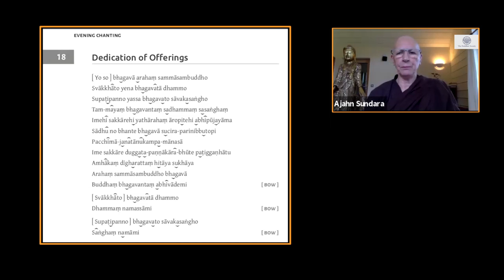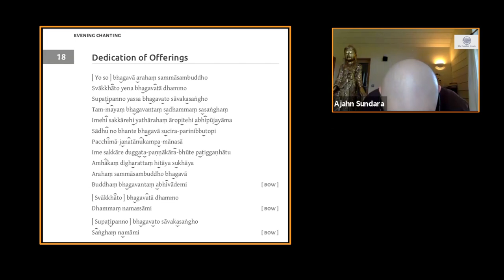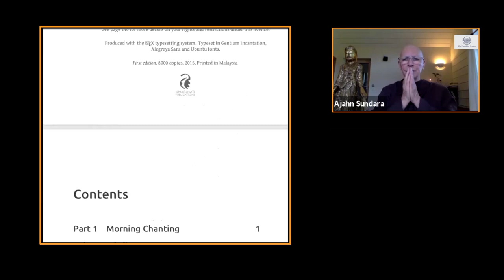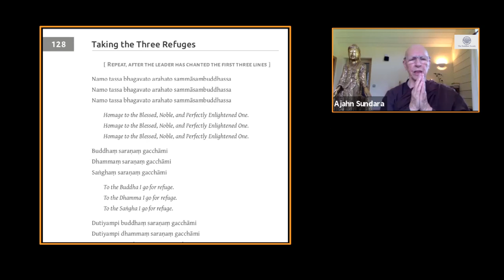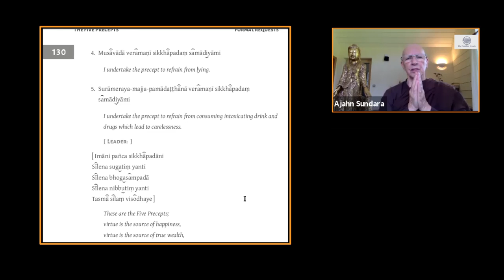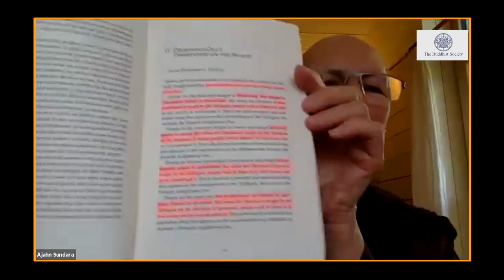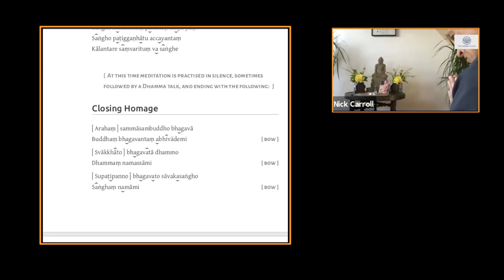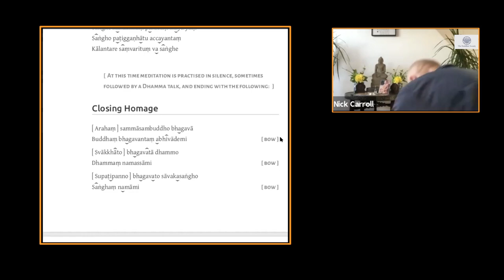Theravada Meditation with Ajahn Sundara 20 July 2020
Online meditation class led by Ajahn Sundara during lockdown 20th July 2020

The class is led by Nick Carroll, Wendy Orr and Martin Evans, experienced lay teachers associated with Amaravati, under the auspices of senior nuns from the Thai Forest tradition of Ajahn Chah. The main focus of the classes will be an exploration of the Theravada teachings with particular emphasis on their application in daily life. There will be opportunities for formal meditation (with instruction), determining the Five Precepts, and a short talk and/or questions and discussion. Guest teachings are open to non-members.

Ajahn Sundara is originally from France. She was one of the first 4 women to join the monastic community of Chithurst Monastery in 1979 as an eight precept novice. She became a Siladhara (10 precepts alms mendicant nun) in 1983 with Ajahn Sumedho as preceptor and from its inception she helped to establish the nuns community at Amaravati. From 1995 to 1998  she continued her practice mostly in Thailand in Forest monasteries and has been teaching and leading meditation retreat worldwide for 30 years. She resides at present at Amaravati Monastery.